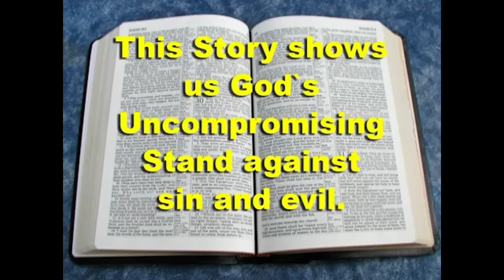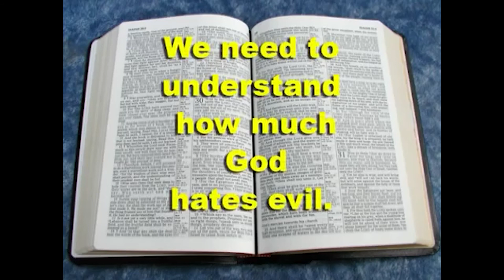#5: The Thief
Lesson: #5 The Thief
Teacher: Mrs.Funmi
Ages: 3-6